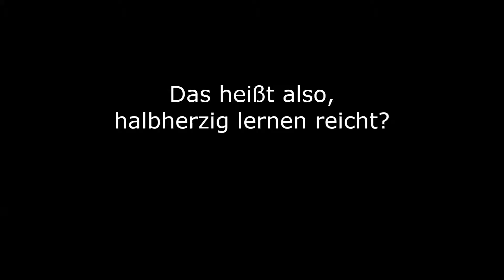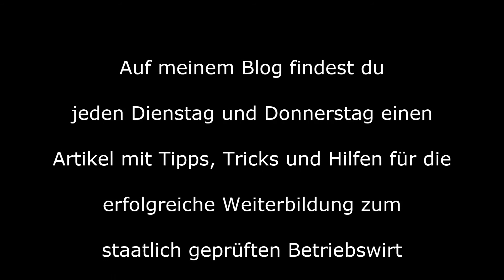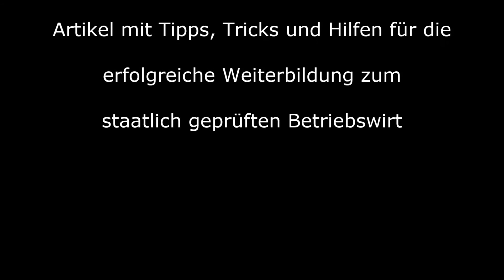Effektiv lernen vs Perfektionismus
Effektiv lernen und effizient lernen ist genauso wichtig wie Spaß am Lernen. Perfektion kann aber durchaus hinderlich sein.

Erfahre mehr dazu im Video.